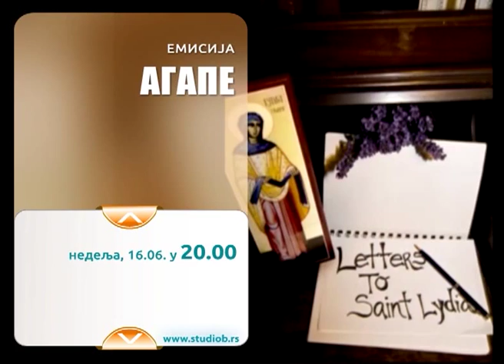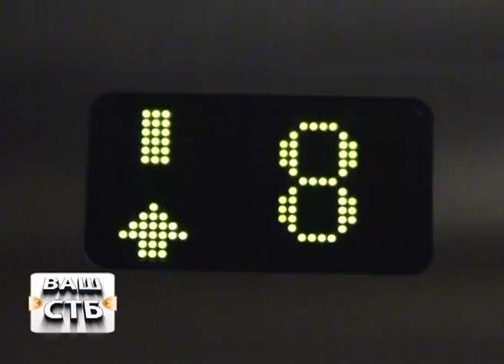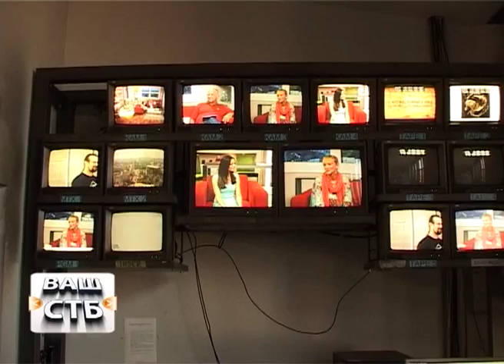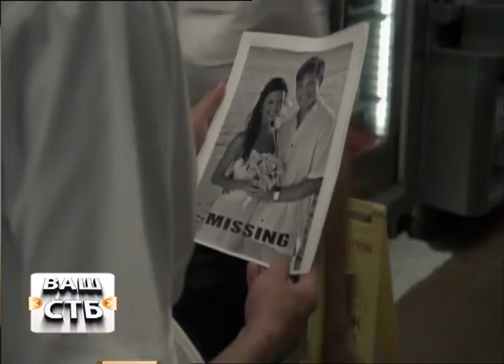Vas STB 038 15. 06. 2013.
Gosti: Mira Todorić i Aleksandar Simić - voditelji vikend jutarnjeg  programa TV Studija B